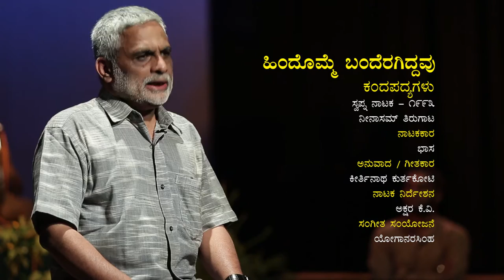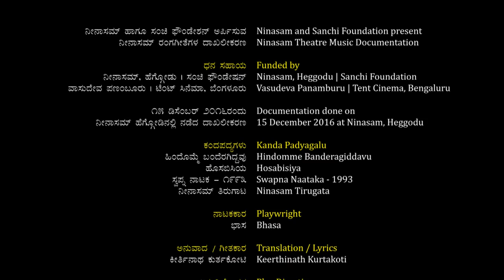Kanda Padya | ಕಂದ ಪದ್ಯಗಳು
ಸಂಚಿ ಫೌಂಡೇಷನ್ ಹಾಗೂ ನೀನಾಸಮ್ ಜೊತೆಯಾಗಿ ನಡೆಸುತ್ತಿರುವ 'ನೀನಾಸಮ್ ರಂಗಸಂಗೀತ'ಗಳ ದಾಖಲೀಕರಣದ ಇನ್ನೊಂದು ಪ್ರಸ್ತುತಿ, ಎರಡು ಕಂದಪದ್ಯಗಳು

*ಸ್ವಪ್ನ ನಾಟಕ*
ನೀನಾಸಮ್ ತಿರುಗಾಟ ೧೯೯೩
ನಾಟಕಕಾರ: ಭಾಸ
ಅನುವಾದ, ಗೀತಕಾರ: ಕೀರ್ತಿನಾಥ ಕುರ್ತಕೋಟಿ
ನಾಟಕ ನಿರ್ದೇಶನ: ಅಕ್ಷರ ಕೆ.ವಿ
ಸಂಗೀತ ಸಂಯೋಜನೆ: ಯೋಗಾನರಸಿಂಹ

Play : Swapna Nataka
Ninasam Tirugata 1993
Playwright : Bhasa
Translation, Lyrics : Kirthinatha Kurthakoti
Direction : Akshara K V